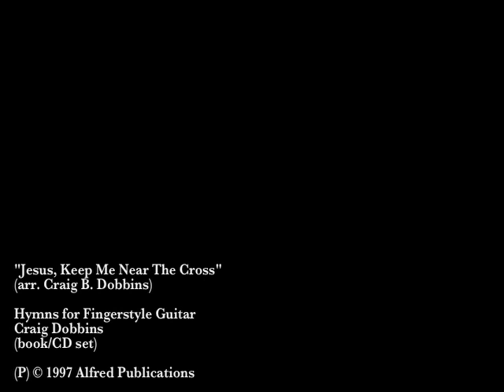Jesus, Keep Me Near The Cross - Craig Dobbins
From Craig Dobbins' book/CD set "Hymns for Fingerstyle Guitar" (Alfred Publications- originally published by Warner Brothers Publications).

"This was the last song recorded for the Hymns for Fingerstyle Guitar collection. I tried to imagine Paul Yandell's great playing on those old Louvin Brothers gospel records. I used my Kirk Sand electric nylon string for the lead, and a Martin steel string acoustic for rhythm."